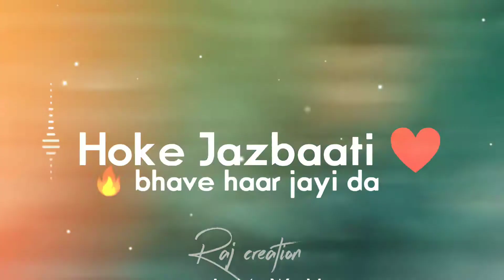Born To Shine Diljit Dosanjh What's app status | New Song Status